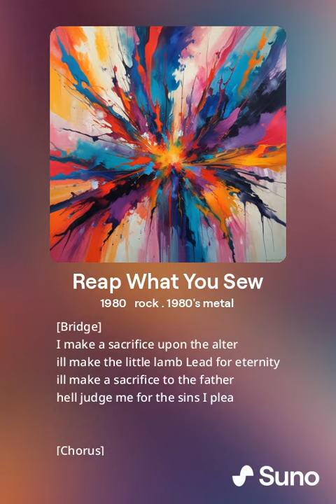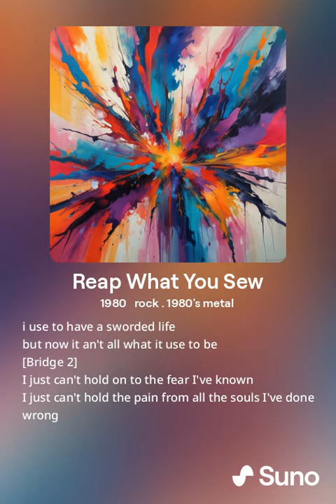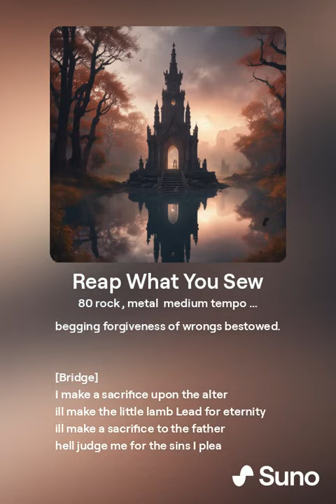Reap What You Sew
AI Music with my lyrics